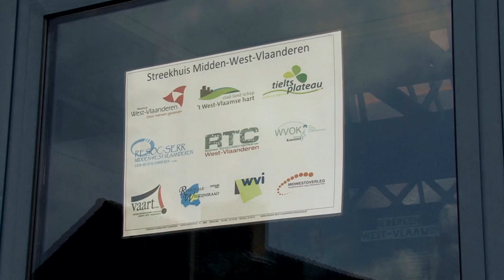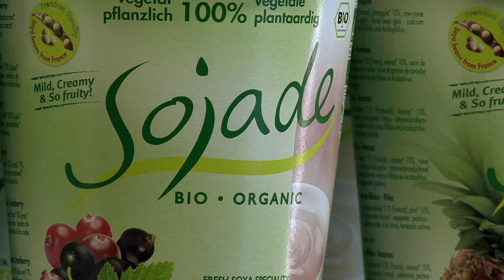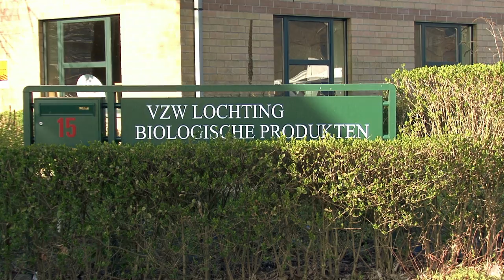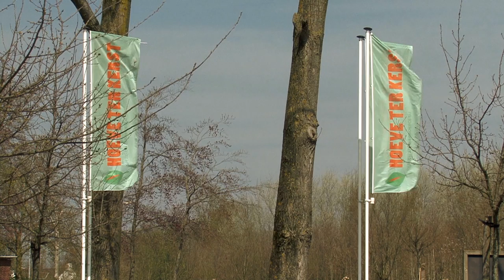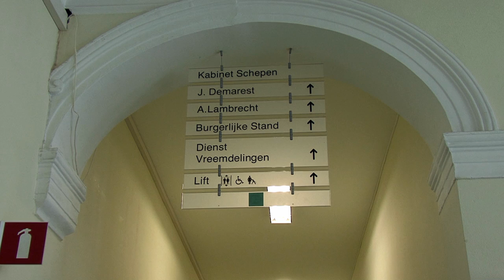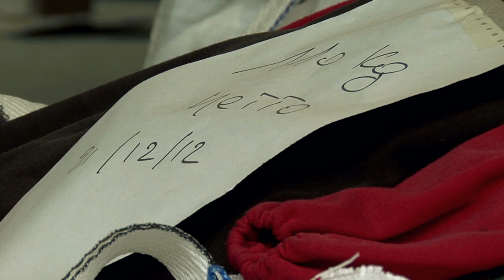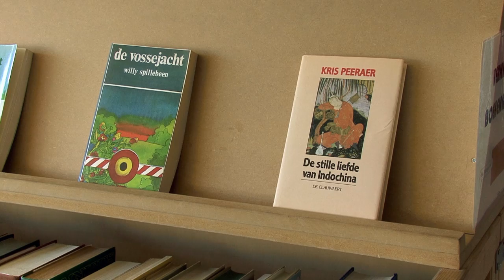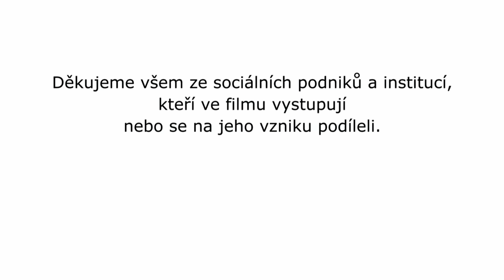Dokumentární film o sociální ekonomice a sociálním podnikání ve Flandrech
Jediný ucelený dokument o sociální ekonomice a sociálním podnikání ve Flandrech. Film byl natočen v průběhu roku 2013. Naleznete v něm příklady dobré praxe a vyjádření odborníků na danou problematiku.

CC-BY Attribution